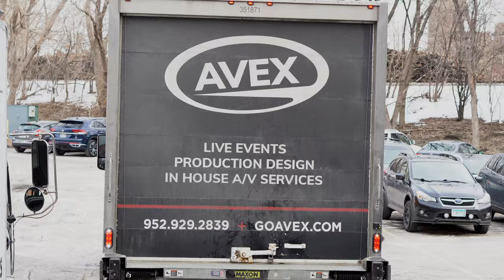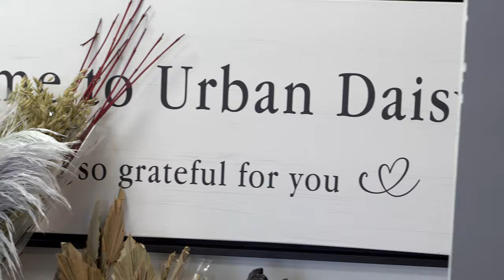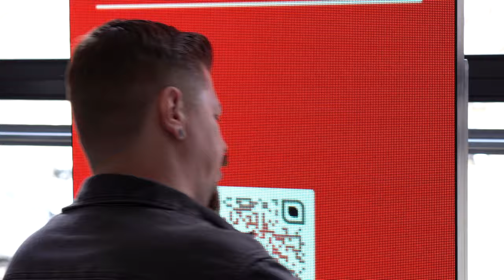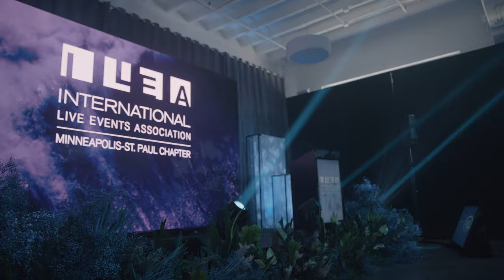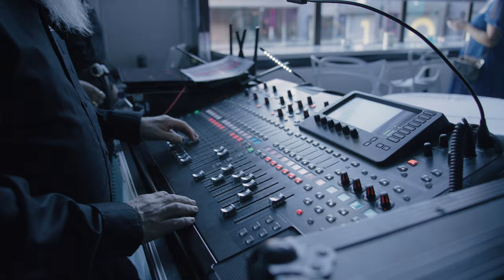Directing a $250,000 EVENT!? The biggest party of the year!!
Ever wondered what it's like throwing a quarter-million dollar event? In this episode Ashley Cook from Ashley Skeie Planning and Floral takes us along for a ride as she directs the 2023 ILEA Star Awards event 'Waves In Motion' at Urban Daisy in Minneapolis, MN. Event Life TV takes you behind the scenes for an in depth look into planning one of the largest and most anticipated events of the year. Watch as Ashley creates an inspiring and engaging experience for event industry professionals to celebrate and give awards to some of the best vendors in town.

ILEA BOARD:
Director - Ashley Cook
Past Director - Kastina Morrison
Admin + Registration - Nick Peter
Venue Contact - Amy Knight
Food & Beverage Chair - Sarah Johnson, David Anderson
Decor & Design Chair - Jessica Barrett
Entertainment Chair - Kastina Morrison
AV & Production Chair - Esteban Cuadros
Awards & Entries Chair - Dana Allison
Volunteer Committee - Ariel Gutierrez
Social Media & Communications - Erika Blank, Lauren Bohm, Jasmine Hamsa
Finance/President - Rachel Gertsema

Curbside @curbside_productions_mn
AVEX @avex_audio_visual
Urban Daisy @urbanddaisyevents
Coppersmith Photography @coppersmithphotography
Mark Fierst Photography @markfierstphoto
Haven + Gather @havenandgather
Linen Effects @lineneffects
Liquid Motion @4liquidmotion
Fire Up Creative N/A
Rock with U @rockwithu
Green Mangos @greenmangoscatering
Festivities @festivitiesmn
UDE @uniquediningcatering
Event Life TV @eventlifetv
AV For You @av.for.you
D'Amico Catering @damicocatering
Enticing Entertainment @enticing.entertainment
Maven @mavenevents
The Makery @themakery.space
Ashley Skeie @ashleyskeieevents
Kastina & Co @kastinaandco
Clever Disarray @cleverdisarray
PHOS @phosevents
Big Ink @biginkvisual
BBJ La Tavola @bbjlatavola
Food Gallery @foodgallerycateringmn
Chowgirls @chowgirlscatering
Time Into Pixels @timeintopixels
Event Lab @eventlabmn
Lahzeh Photography @lahzehphotography
Hana April Inc. @hanaaprilinc
Studios Moss @studios.moss
Crave @cravecateringmn
DJ Hampsterdance @djhampsterdance
Brasa @brasa_catering
Bad Luck FPV @badluckfpv
Uptown Valet @uptownvaletinc
Machine Shop @machineshopmpls
Girl Friday @girlfridaycreative
Dahlia @eatatdahlia
651 Studio Floral @651studiofloraldesign
Twin Cities Business magazine @tcbmag